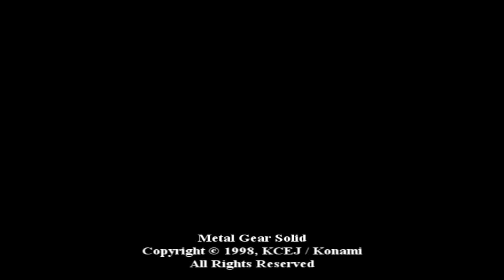Classic Game Gems: Metal Gear Solid Preview Movie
This is a preview movie of Metal Gear Solid. The video consist of game cinematic scene and game play video.

Note: Another video from Metal Gear Solid but this time it's a 3 minutes video which show you how the game play will look like. Basically, trying to hype this game in the North America audience.